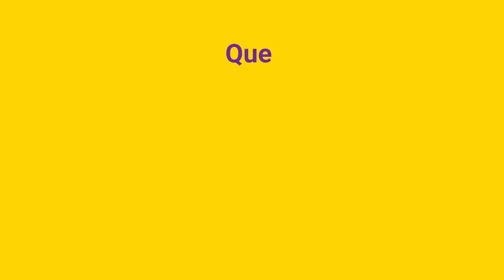Que proposez-vous pour organiser des IXes Jeux respectueux de l’environnement ?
Regardez cette vidéo et répondez nous en commentaire !
Ensemble pour Kinshasa2022 !